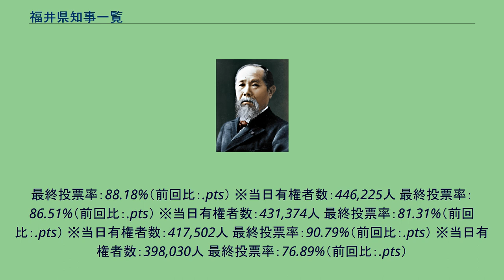福井県知事一覧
福井県知事一覧（ふくいけんちじいちらん）は、福井県の歴代知事（官選：39代38人／公選：19代7人）の一覧である。
（県令・参事および足羽県県令も含む） ※当日有権者数：642,323人 最終投票率：58.35%（前回比：+9.76pts） ※当日有権者数：638,169人 最終投票率：48.59%（前回比：.pts） ※当日有権者数：646,398人 最終投票率：58.05%（前回比：.pts） ※当日有権者数：650,184人 最終投票率：59.83%（前回比：.pts） ※当日有権者数：647,200人
最終投票率：72.18%（前回比：.pts） ※当日有権者数：638,105人 最終投票率：76.28%（前回比：.pts） ※当日有権者数：623,758人 最終投票率：70.23%（前回比：.pts） ※当日有権者数：601,858人 最終投票率：51.77%（前回比：.pts） ※当日有権者数：585,947人 最終投票率：79.57%（前回比：.pts） ※当日有権者数：570,
636人 最終投票率：81.01%（前回比：.pts） ※当日有権者数：551,296人 最終投票率：81.10%（前回比：.pts） ※当日有権者数：531,455人 最終投票率：80.32%（前回比：.pts） ※当日有権者数：507,573人 最終投票率：81.99%（前回比：.pts） ※当日有権者数：474,685人 最終投票率：88.05%（前回比：.pts） ※当日有権者数：459,929人
最終投票率：88.18%（前回比：.pts） ※当日有権者数：446,225人 最終投票率：86.51%（前回比：.pts） ※当日有権者数：431,374人 最終投票率：81.31%（前回比：.pts） ※当日有権者数：417,502人 最終投票率：90.79%（前回比：.pts） ※当日有権者数：398,030人 最終投票率：76.89%（前回比：.pts）